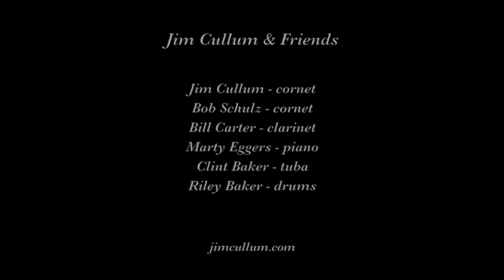Jim Cullum & Friends "Beale Street Blues"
Jim Cullum & Friends play "Beale Street Blues" on January 16, 2019 at Pier 23 in San Francisco.